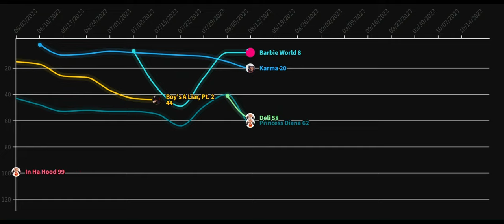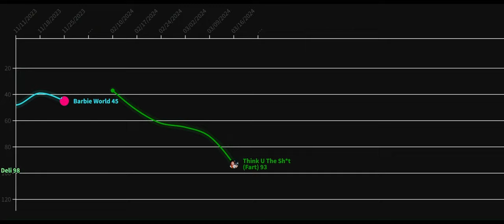Ice Spice - Billboard Hot 100 + Bubbling Under Hot 100 (2022-24)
Ice Spice - Billboard Hot 100 + Bubbling Under Hot 100